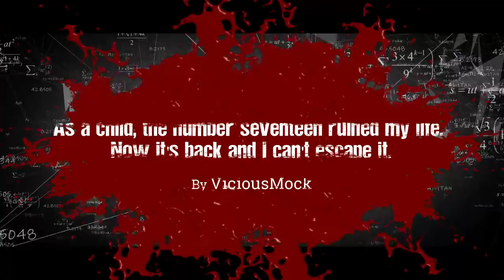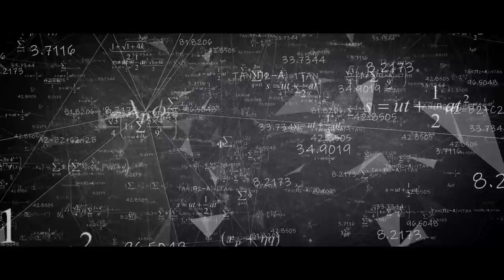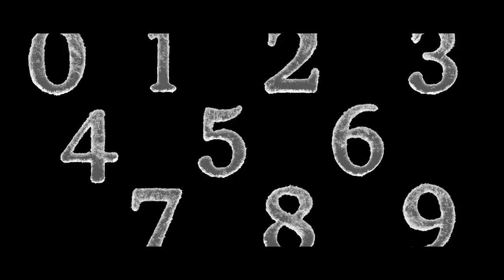I have STRANGE rules to follow growing up. Breaking it will cost my life.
I should've listened...

ARTIST:
►Horror Story Thumbnail Art:
Adriano Cadau